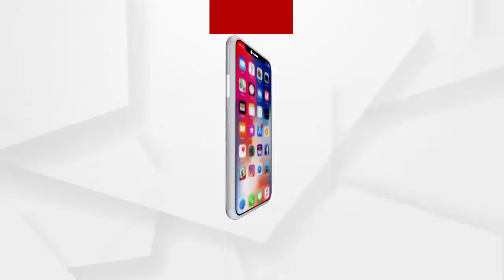ଓଡିଶାରେ ତୋଗଲକି ଶାସନ ଚାଲିଛି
ଆନ୍ତଃରାଜ୍ୟୟ ବସ ଷ୍ଟାଣ୍ଡ କରିବାକୁ ଗୋପାଳପୁରଠାରୁ ଉପଯୋଗୀ ସ୍ଥାନ ଆଉ କିଛି ନାହିଁ ବୋଲି ପ୍ରତିକ୍ରିୟା ରଖିଛନ୍ତି ବିଜେପି ମୁଖପାତ୍ର ଦିଲ୍ଲୀପ ମଲ୍ଲିକ.
ଅଧିକ ଖବର ପାଇଁ ଡ଼ାଉନଲୋଡ କରନ୍ତୁ “Argus News” ଆପ୍